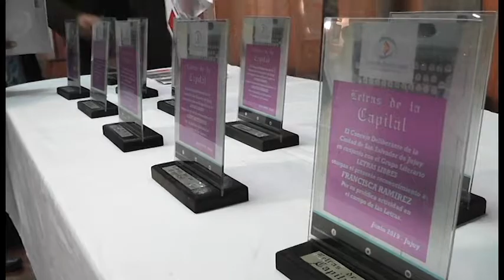Reconocimiento a escritores del Grupo Literario "Letras Libres"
27 de junio de 2019 - Concejo Deliberante de San Salvador de jujuy